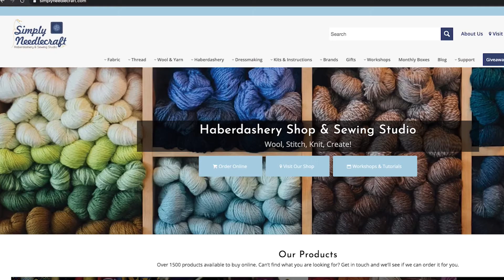The reasons why everyone’s joining our Fabric Club